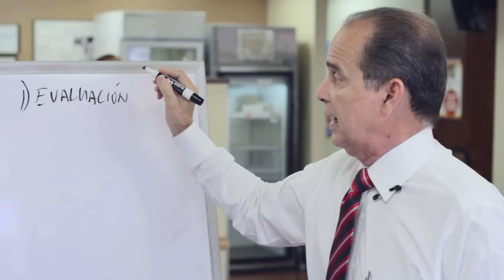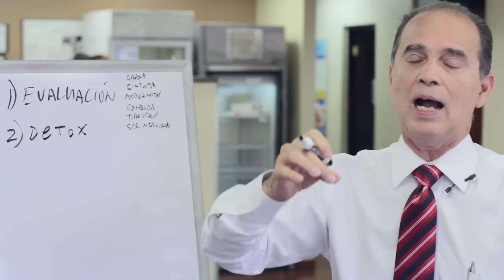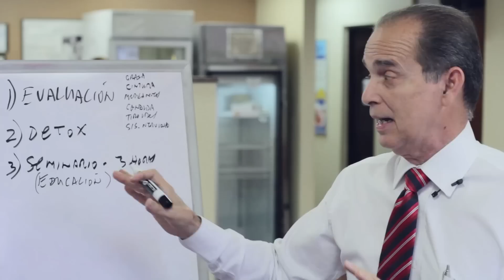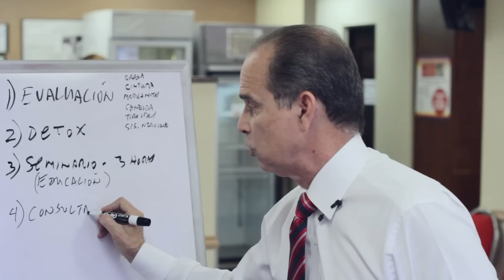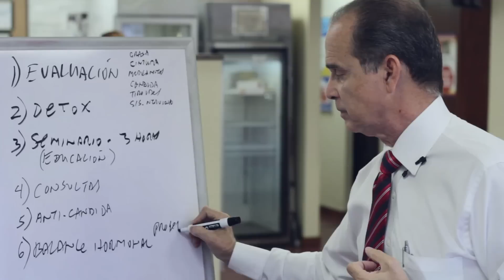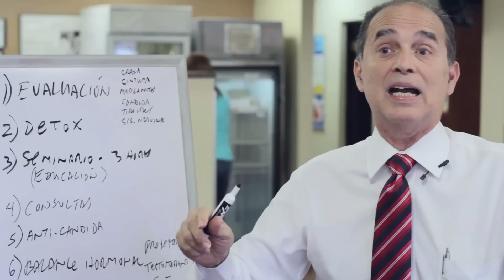Episodio #1076 Conociendo la secuencia exitosa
En este episodio Frank explica qué se hace en NaturalSlim para ayudar a personas a rehabilitar su metabolismo y lograr que sanen de manera natural.